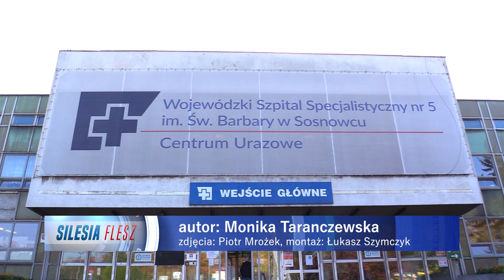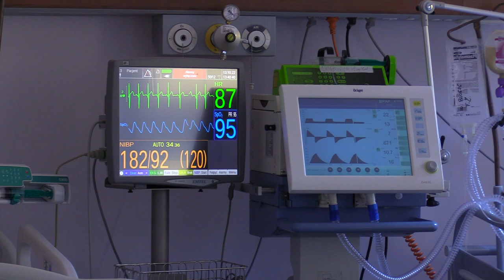Pieniądze dla szpitala 13.10.2022